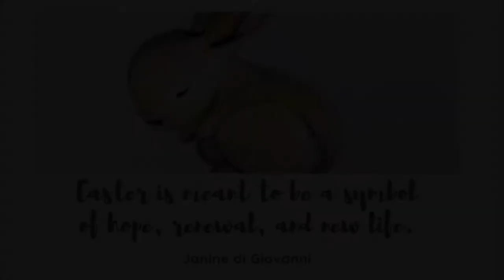Easter Bunny Watercolor Painting | Calming Sleep Instrumental Music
"Easter is meant to be a symbol of hope, renewal, and new life." ~ Janine di Giovanni